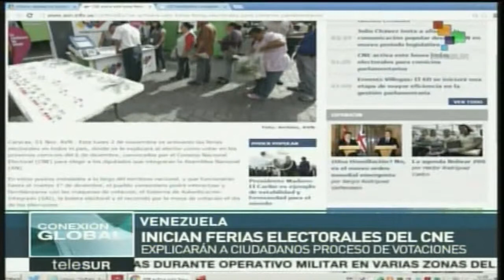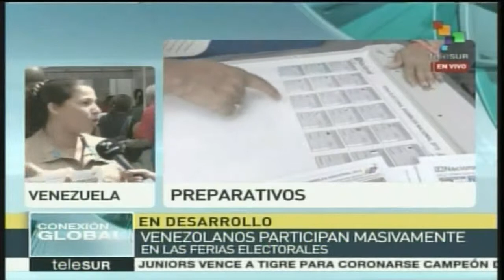ACTIVAN FERIAS ELECTORALES EN TODO EL PAÍS PARA EXPLICAR PROCESO DE VOTACIÓN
El día de hoy se activaron las ferias electorales a lo largo del territorio nacional en el cual se distribuyeron siete millones de boletas no validas para que las personas se familiaricen con el proceso de votación.